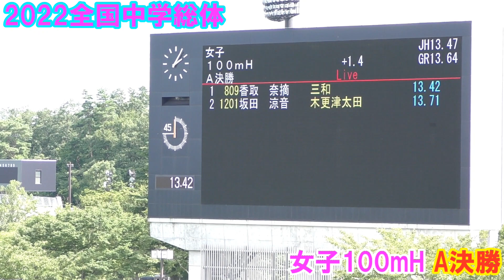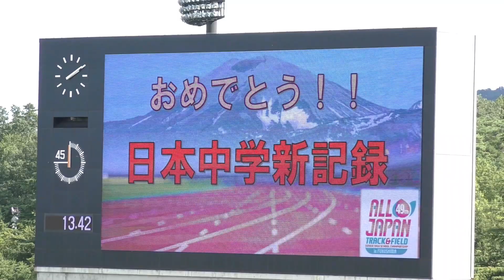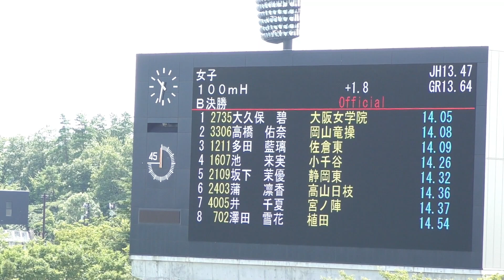【香取奈摘】2022全国中学総体 女子100mH A.B決勝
‹決　勝›風:+1.4
1 着4レーン 香取　奈摘(2) 茨　城・三和 13.42 　　 NJH NGR
2着 6レーン坂田　涼音(3)千　葉・木更津太田 13.71
3着 5レーン丸山　彩華(3) 北海道・北斗上磯 13.84[.838]
4着 2レーン梅澤　杏茉(3) 群　馬・群馬中央 13.84[.840]
5着9レーン加藤　美都(3)神奈川・横浜緑が丘 13.95
6着7レーン並木　彩華(3)長　野・野沢 13.96
7着3レーン峯岸　美來(2)北海道・旭川神居東 14.03
8着8レーン槇村せいあ(3)東　京・日体大桜華 14.20
‹B決勝›風:+1.8
1 着4レーン大久保　碧(3)大　阪・大阪女学院 14.05
2着6レーン高橋　佑奈(3)岡　山・岡山竜操 14.08
3着2レーン多田　藍璃(3)千　葉・佐倉東 14.09
4着9レーン池　　来実(3)新　潟・小千谷 14.26
5着7レーン坂下　茉優(3)静　岡・静岡東 14.32
6着8レーン蒲　　凛香(3)岐　阜・高山日枝 14.36
7着5レーン井　　千夏(2)福　岡・宮ノ陣 14.37
8着3レーン澤田　雪花(3)福　島・植田 14.54

NGR:大会新記録/ NJH:日本中学新記録/ DNS:欠 場

コロナ禍において、学校生活も練習も制限された学生時代を送っている中学生たち。入学式どころか、小学校の卒業式もできなくて、すべての行事・活動が、どこかでストップして、いつも止まってしまうような苦しい中でもあきらめないで頑張ってきた中学生たちです。

このステージにたてたのは、中学生の頑張りはもちろん、一緒にこのステージを目指し我慢や努力をしてきた仲間たち、支えてきたご家族や指導者がいたからだと思います。

日常生活においても、いろんな我慢をしいたげられています。
練習も思いっきりすることができず、大きな声で応援をすることも、記録会や競技会も
観戦することも少なくなっています。
帰省をすることも、みんなでおしゃべりすることも減っています。
そこで、ＴＳＭは・・・
頑張っている中学生のお披露目の場所のはずだったこのステージをお届けさせていただきます。全国のこのステージを目指し、頑張った中学生たちみんなに拍手をしたいと思います。
この動画を見て、一緒に頑張った仲間たち、友だち、後輩たち、先輩たち、そして、ご家族で
楽しんでいただけたらと思います。

これからもＴＳＭは頑張る小学生、頑張る中学生、頑張るアスリートを応援していきます。